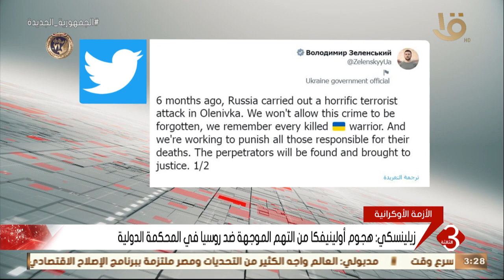رئيس الوزراء الأوكراني: لدينا خطة للانضمام إلى الاتحاد الأوروبي.. وآخر تطورات الأزمة الأوكرانية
نشرة الثالثة | رئيس الوزراء الأوكراني: لدينا خطة للانضمام إلى الاتحاد الأوروبي.. وآخر تطورات الأزمة الأوكرانية